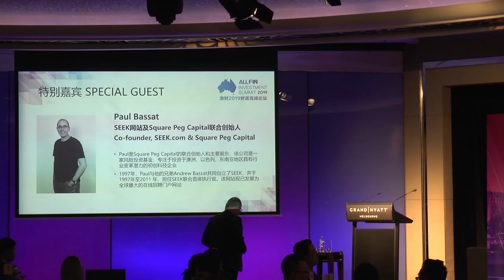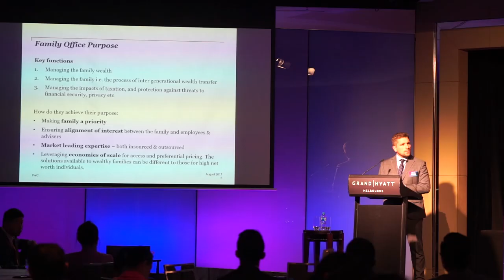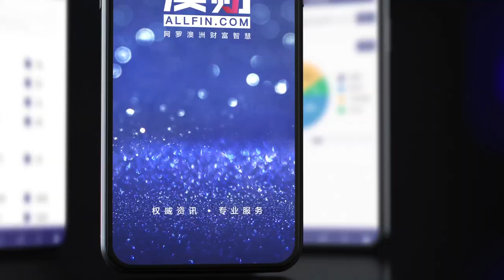澳财2019财富高峰论坛在墨尔本盛大举行！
由ALLFIN澳财主办的 “掌上澳财，智瞰未来”澳财2019财富高峰论坛今天（12月4日）在墨尔本成功举行。

论坛邀请了澳大利亚顶级金融机构和行业领袖，在行业投资选择、中澳资源嫁接、财富传承和管理等方面，给予与会的200位华人高净值投资者极具价值的指导和建议。